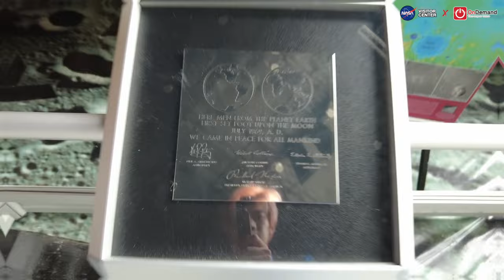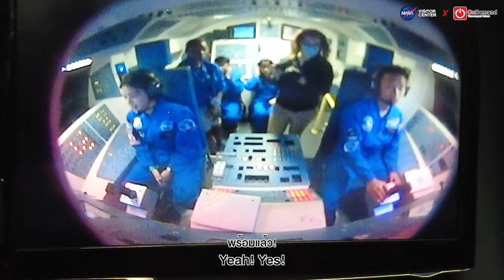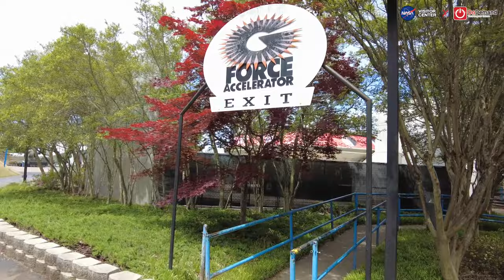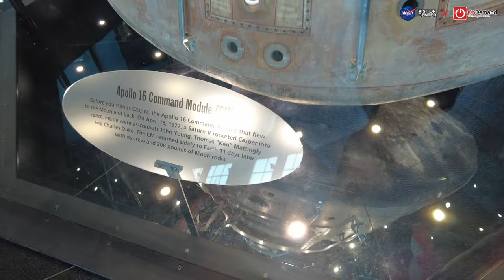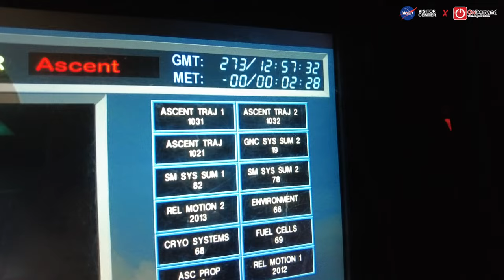ภารกิจฝึกนักบิน ดำน้ำใน NASA - พาไปดูศูนย์พยากรณ์อากาศโลก | NASA x OnDemand (The Series) - EP.6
ทดสอบแรง g ขึ้นเครื่อง G-force ตอนปล่อยจรวด และจำลองแรงโน้มถ่วง
ทดสอบดำน้ำ Scuba Diving กับข้อมูลฟิสิกส์แน่นๆ รวมไปถึงการไปดูศูนย์พยากรณ์อากาศโลก ไปดูความรู้แน่นๆ จากพี่เฟรนด์ และพี่เกรท ที่ขน NASA มาหน้าจอให้น้องๆ กันได้เลย

📌 อย่าลืม! คอมเมนต์ ตั้งคำถามเกี่ยวกับการเดินทางครั้งนี้ใต้คลิป
รอลุ้นรับของที่ระลึกจาก NASA นะคร๊าบบบ 🎁

NASAxOnDemand โครงการ Space Camp Thailand
ที่ OnDemand ร่วมเป็นผู้สนับสนุนหลัก ส่งน้องไปคว้าดาวถึงอเมริกา 🇺🇸

ใครที่รอโครงการรุ่นต่อไปก็ติดตามข่าวสารจากออนดีมานด์ไว้อย่างใกล้ชิดนะครับ!!